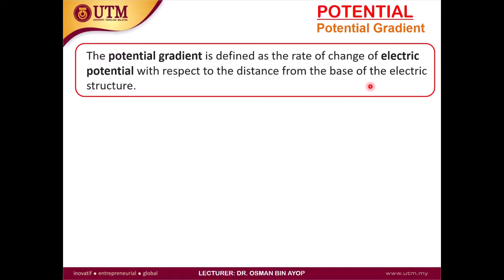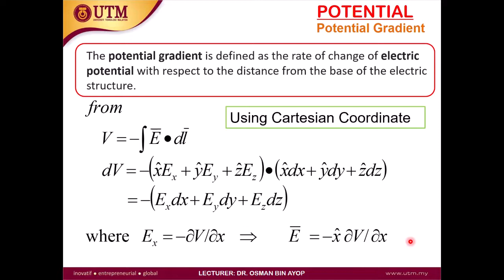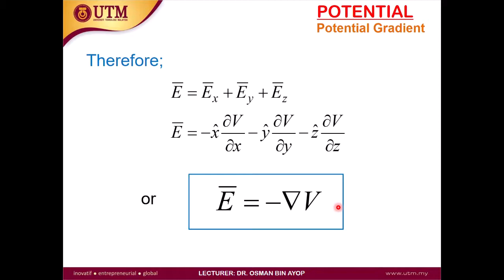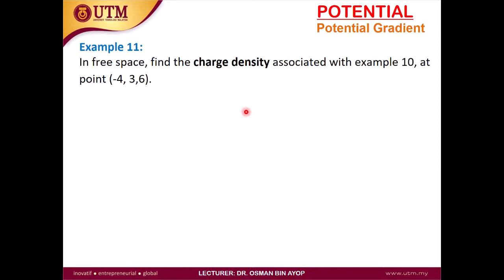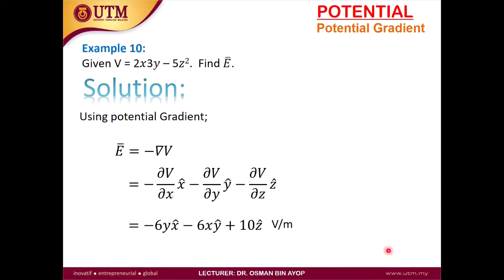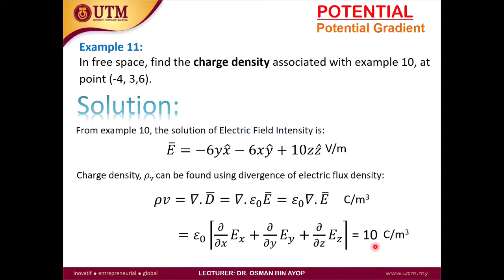EMT Chapter 4: Potential (Part 6 - Potential Gradient)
Chapter 4 discusses about the concept of potential. There are three different potential that we will cover in this Chapter. Before that; we need to learn what is actually Potential / Electrical potential (Also known as Voltage) and how can we define and derive the potential?

In Part 6, you will see the relationship between electric potential and electric field intensity using potential gradient.